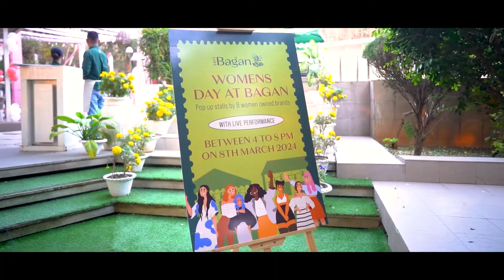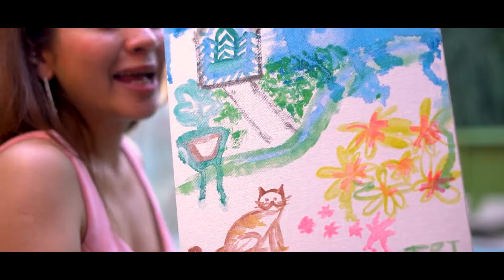Women's Day Surprise: You Won't Believe What Happened!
In this video, we present a mini vlog showcasing extraordinary women who have excelled in their respective fields. As you watch these inspiring women, allow yourself to be motivated. If they can achieve greatness, so can you. Let their achievements inspire you to strive for more and grow in your own life.

Your style is an expression of who you are or it can be a way to stand out. Either way, it makes you a part of a crew.

Shop from our vast collection of women's platforms, flatforms, heels, flats, mules, loafers, oxfords, boots, trousers, tops, t-shirts, dresses, hoodies, and co-ords etc.

About Littlebox India: The ultimate fashion destination for trendsetters who favor the Insta-ready, celeb-worthy appearance & want them now.  With daily drops of fresh styles, fast free delivery & easy peasy returns, your best fit is right here.